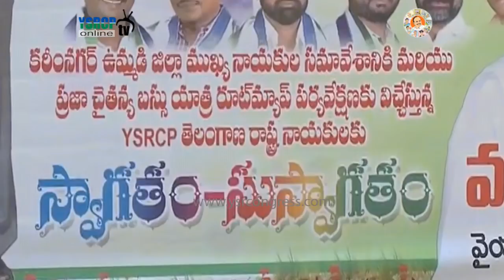TS-YSRCP General Secretary B.Anil Kumar speaks on Bus Yatra in June - 21st Mar 18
Karimnagar : TS-YSRCP General Secretary B.Anil Kumar speaks on Bus Yatra in June - 21st Mar 18